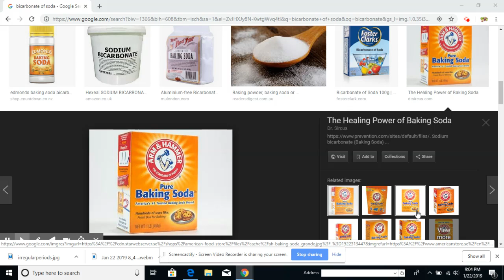BON REMED POU HEMORRHOID YON REMED KI EFIKAS POU SA ANPIL